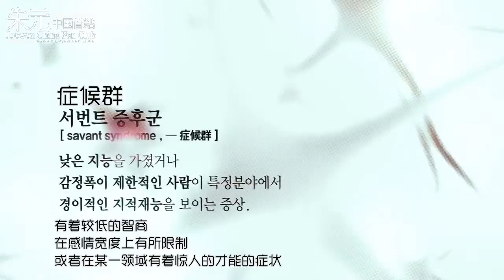[周元中国首站]《Good Doctor》teaser2 中文字幕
cr:KBS官网（翻译&时间轴&压制：小华子，周元中国首站出品）